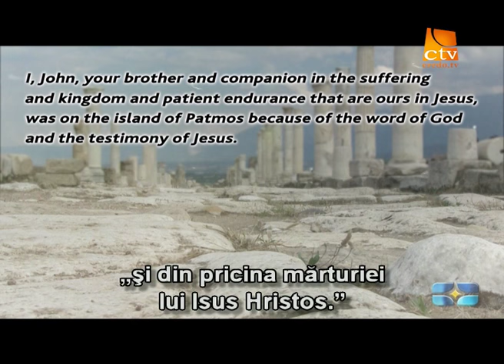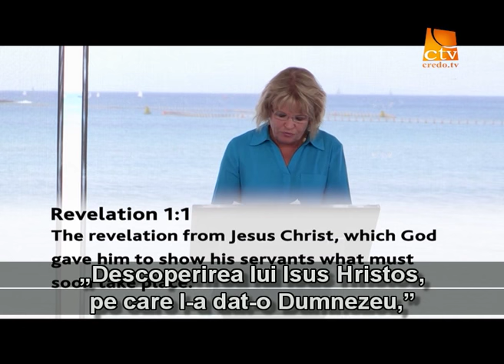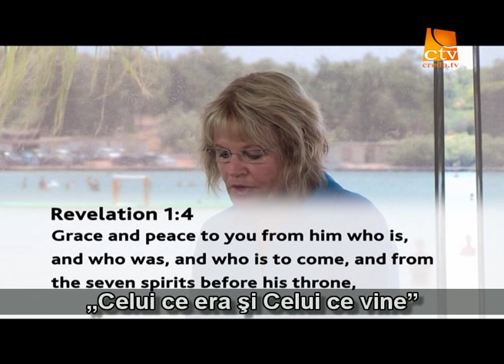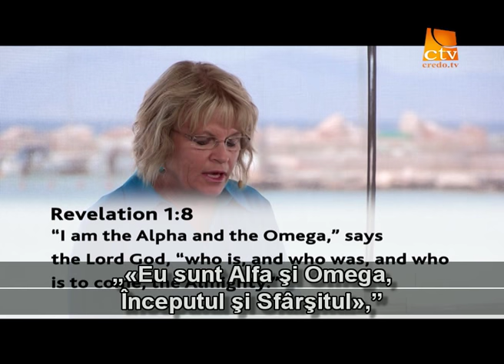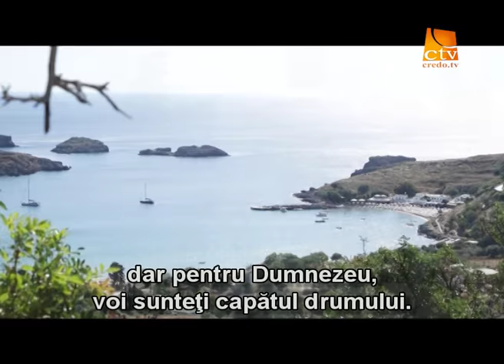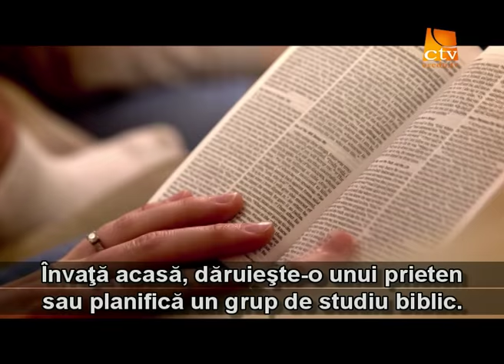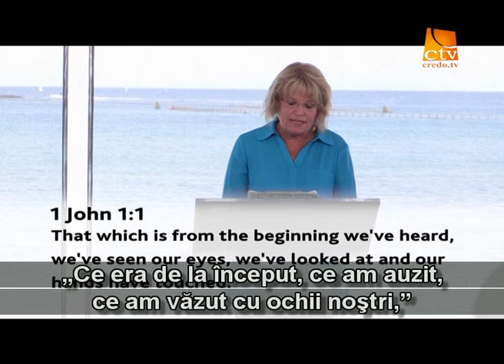131. Adevarul Viu - Grecia & Turcia (2)